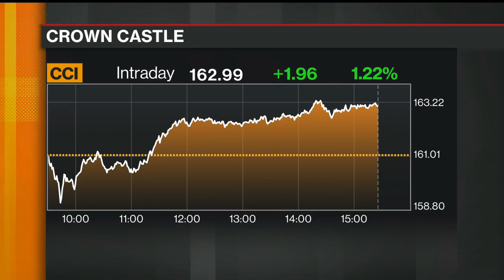Bloomberg TV: Kevin Kelly on How to Play 5G with Crown Castle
Kevin Kelly, Benchmark Investments Managing Partner, joins Bloomberg TV's Option Insight.  He discusses the Sprint / T-Mobile deal with Abigail Doolittle. Kevin Kelly discusses how Crown Castle is a beneficiary of the deal and gives his option strategy on CCI.